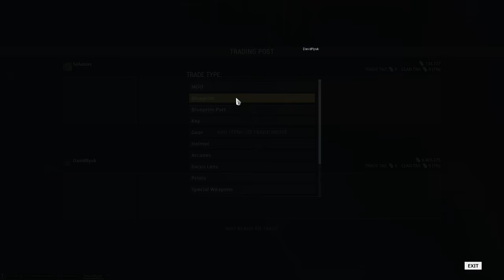Colt Plays Warframe!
Colt plays Warframe again! If you've played before, feel free to offer advice!

My streaming schedule is Monday/Wednesday/Friday/Saturday at 230PM EST.